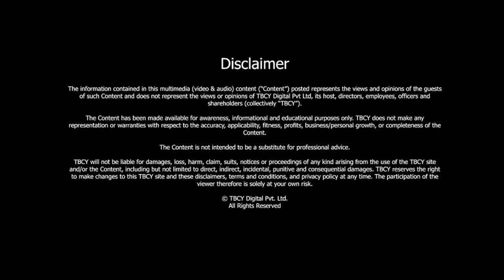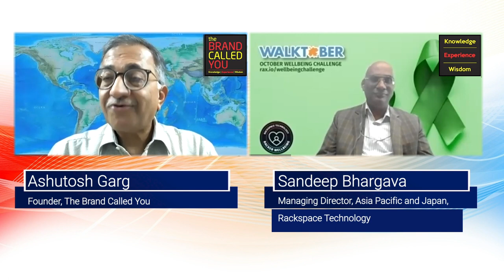What goes into building a GLOBAL TECHNOLOGY company? | Sandeep Bhargava | TBCY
S4 E210 Sandeep Bhargava, Managing Director, Asia Pacific and Japan, Rackspace Technology

00:30- About Sandeep Bhargava
00:48- About his journey
04:04- What are the advantages medium or small enterprises can take of moving to the cloud completely?
08:04- What goes into building a global technology company?
11:48- What is behind Indians like yourselves leading so many global technology companies around the world?
15:15- What are some opportunities the pandemic has thrown up for the digital economy?
18:13- What would you look for in the people you bring on board?
21:38- Three lessons

Starting a Business is one of the biggest challenges any entrepreneur will face. There are many questions to answer at the very beginning when starting a business, but the most difficult one is the question of what exactly you want to do. Today we have Sandeep Bhargava, Managing Director, Asia Pacific, and Japan, Rackspace Technology.

About Sandeep Bhargava

- Sandeep Bhargava is the Managing Director, of Asia Pacific / Japan, for Rackspace Technology and is instrumental in driving the company’s vision and growth across the APJ region.
- With over 20+ years of IT Services experience, Sandeep has a strong network globally and across APJ. He has a proven track record of leading teams that deliver financial and operational results.
- Since joining Rackspace Technology in Sep 2019, Sandeep has built a stellar leadership team that is driven by customer success and to ensure the delivery of Rackspace Technology’s renowned Fanatical Experience.
- Sandeep has held multiple roles in managing business unit P&L, managing customer relationships, and leading sales & leading delivery teams in DXC, Hewlett Packard Enterprise, HP, Dell-EMC, and Procter & Gamble.
- Sandeep holds an MBA degree from the Indian Institute of Management (IIM), Lucknow, and a degree in Electronics Engineering from Delhi College of Engineering. Sandeep is based in Singapore.